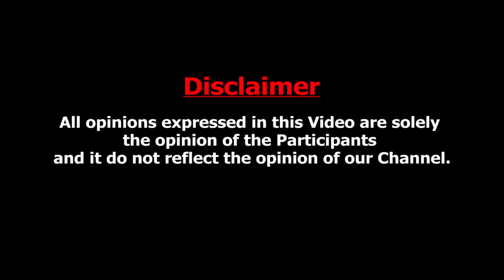சின்ன பையன ஏமாத்தி Boy Friend - ஆ வச்சிருக்கா : Magesh Ramya Interview About Meera Mithun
Meera Mitun is an Indian model and actress, who has appeared in Tamil language movies. After beginning her career as a model, she became an actress, making her debut in the movie 8 Thottakkal. Meera is known for her extensive controversies and allegations.